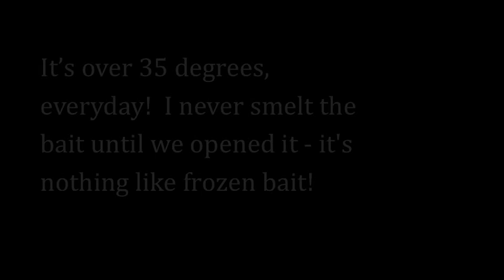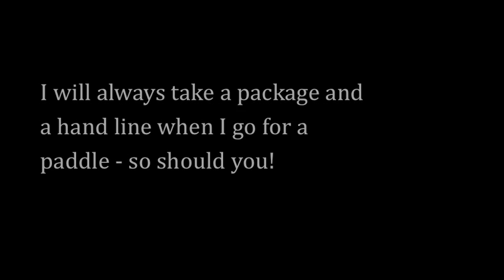Real Squid Pieces Review - The Freeze Dried Bait Company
Product Test

The Freeze Dried Bait Company Real Squid Pieces

Is a Game Changer!  -  It makes kayak fishing easy!

Location: Ningaloo Lagoon Western Australia. It's over 35 degrees here, every day! And I never smelt the bait until we opened it - it is nothing like frozen bait!

It is well packaged, stays dry and does not smell.

The snap lock enables you to reseal the packet and it holds strong.

It takes about 15-20 minutes for the squid pieces to re hydrate so they are soft enough to use.

It is best to only hydrate a few pieces at a time because there is lots of bait in each pack!

It has a really strong smell -- just like normal frozen bait.

The squid holds well on the hook enabling you to catch many fish with one piece of bait.

I will always take a package and a hand line when on expedition, or even when just paddling around the bay.

It gets 2 thumbs up!